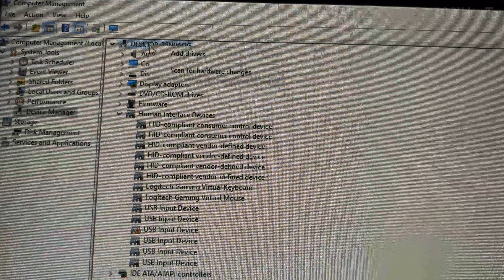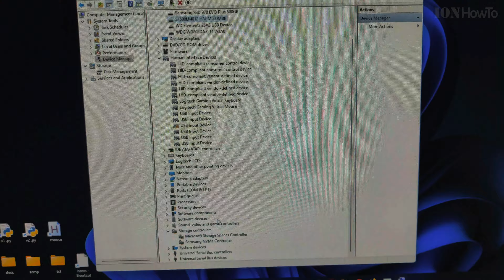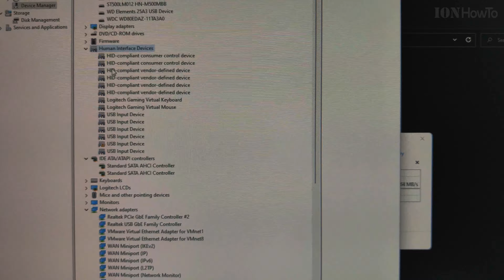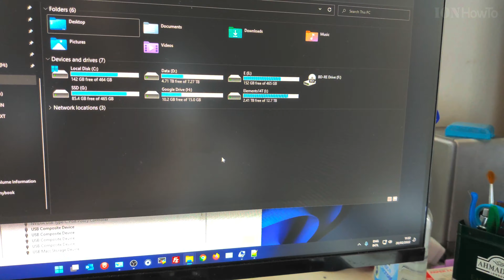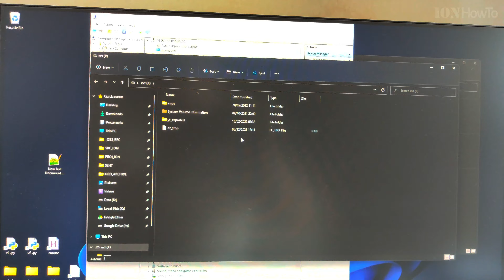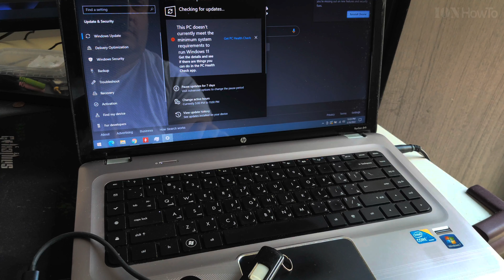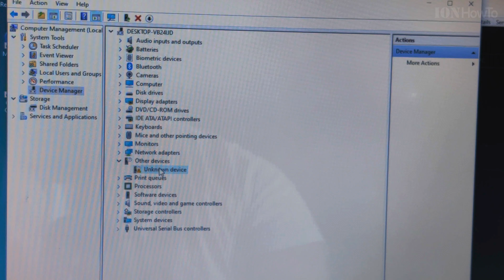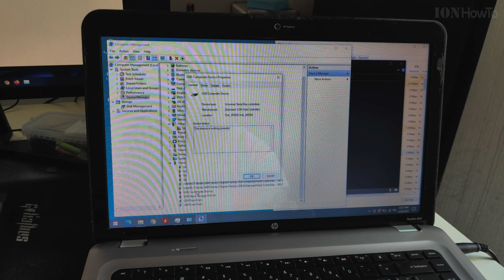USB-C and USB problems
Strange things about USB-C and USB compatibility problems in general.
USB-C hub not working windows 11 tests and how to make it work.

What happened here eas the Baseus USB-C hub did not work with a USB-C to USB-A adapter but it worked eventually with another USB-C hub after plugging them in series.

Any questions?